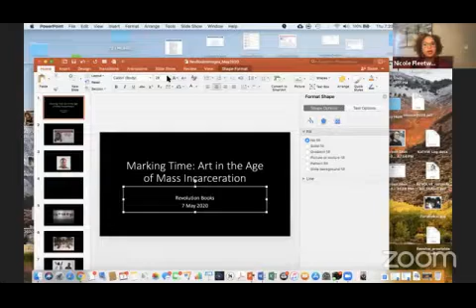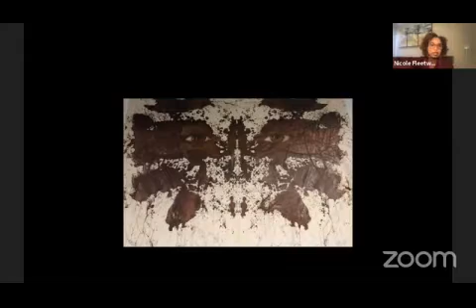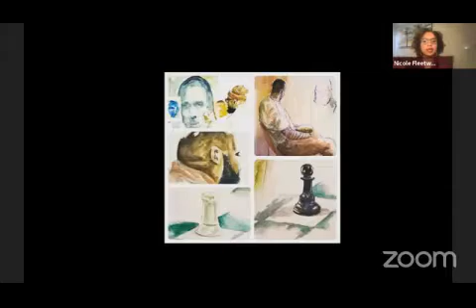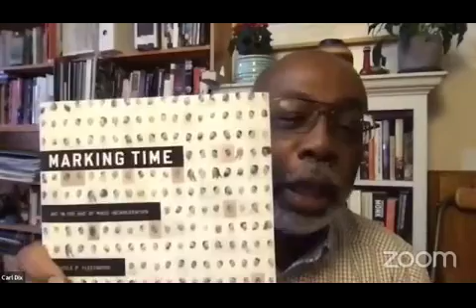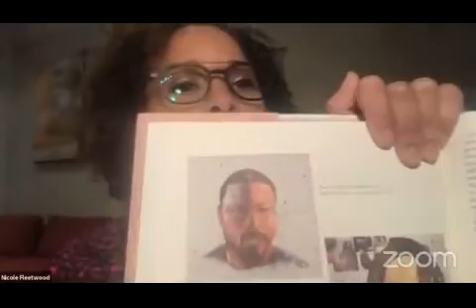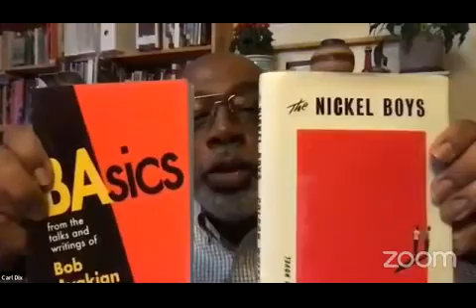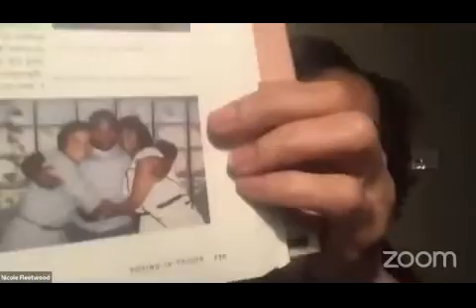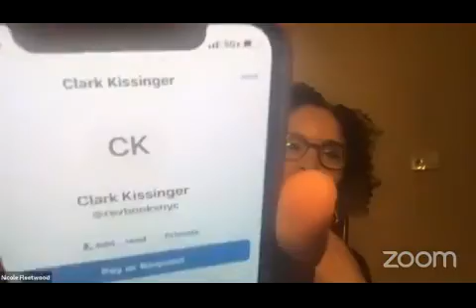"Marking Time: Art in the Age of Mass Incarceration"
An online presentation and conversation with author Nicole R. Fleetwood and artists Russell Craig and James "Yaya" Hough, hosted by Carl Dix from Revolution Books